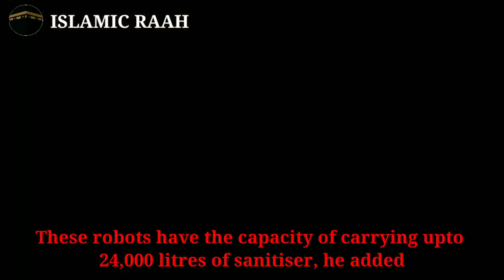Robot Sanitizer in Masjid al haram and kaaba baitullah makka Saudi arabia,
ISLAMIC RAAH

Abdul Rehman Al-Sudais, the chief of administration of the Masjid al-Haram and Masjid an-Nabawi (PBUH), inaugurated the Automated Sanitising Robots at the both mosques.

According to Abdul Rehman Al-Sudais, these robots will carry out the smart sanitising at the both mosques to keep them virus-free.

I am not owner of any footage, images and clips or music  which i used in my video,
All resources like pictures and videos and music  from google and other helpful sites.
Purpose of using this clips and footage to explain properly and give proper education regarding particular educational  mentioned contents.
So i give credit to google and all other websites which helps people to explain the matter.
If i have used anybody's personal  content  than surely i will give credit to him or her .
My channel and all the videos are education based .